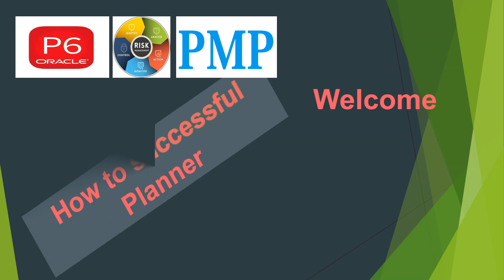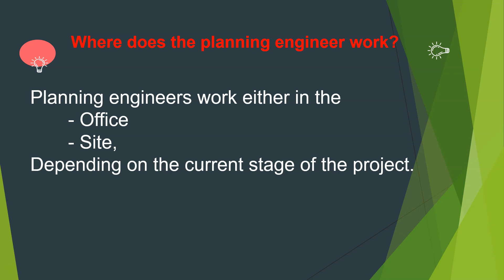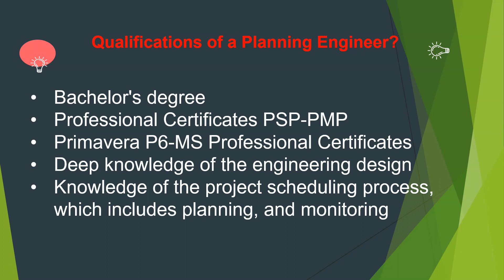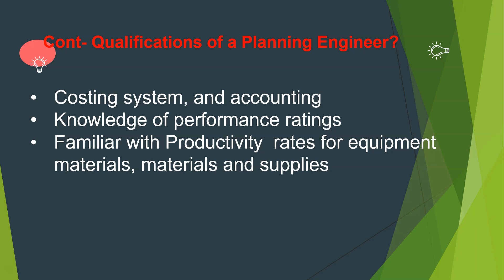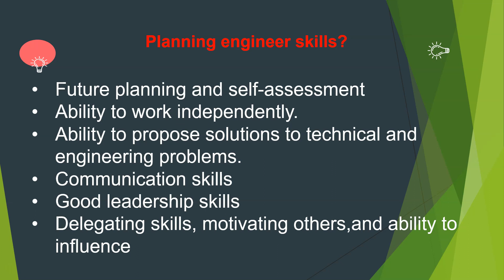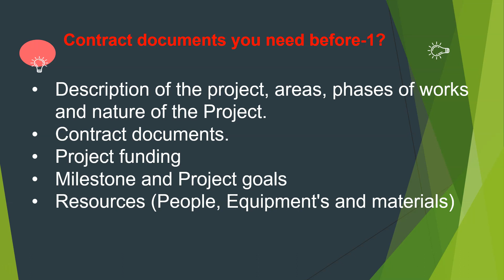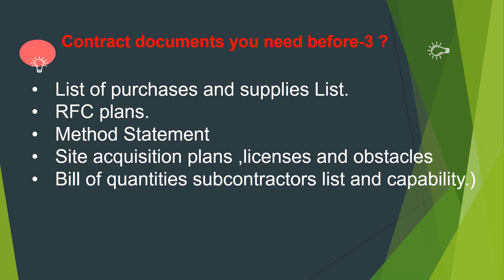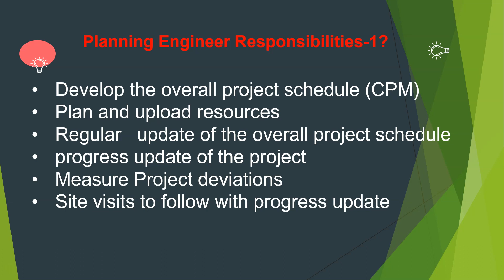How to be a successful Planner & Scheduler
1- How to be a successful Planner & Scheduler
1- Where does the planning engineer work?
2-Qualifications of a Planning Engineer?
3-Planning engineer skills?
4- Contract documents you need before starting
5-Planning Engineer Responsibilities-1?

Difference between planning and scheduling
Planning determines what to do, and how